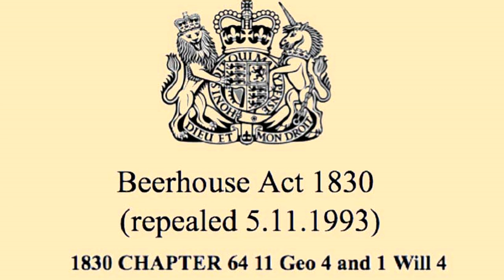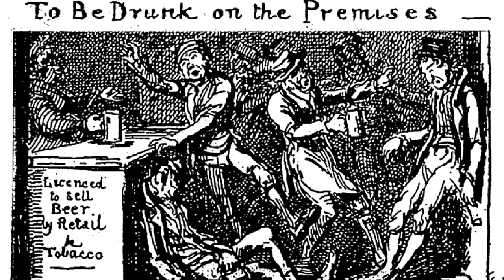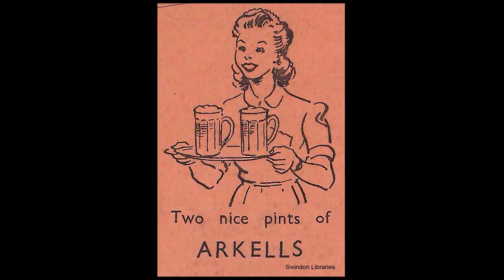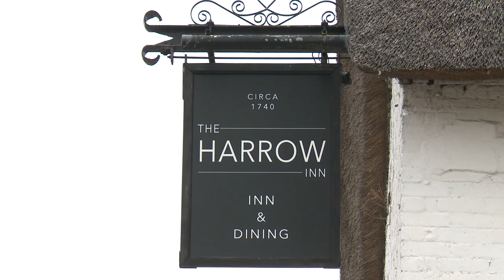Views of The Vale. Episode 6. Exploring Badbury & Wanborough in The Vale of White Horse.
When Roye England moved to Upper Wanborough in 1925 he lived in the vicarage. Very close by were several buildings that were undergoing substantial changes that he thought were detrimental to their appearance and to the look and feel of the community as a whole. The modernisation of both of these buildings energised Roye to start to survey existing vernacular buildings with the intention of making models of them, and this eventually led to the founding of Pendon Museum.